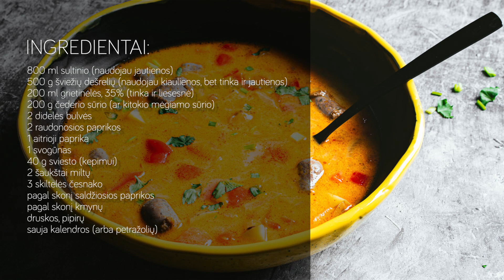Soti bulvienė su dešrelėmis ir sūriu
Tiršta ir labai gardi, soti bei sušildanti bulvienė puiki idėja rudeniškiems pietums.